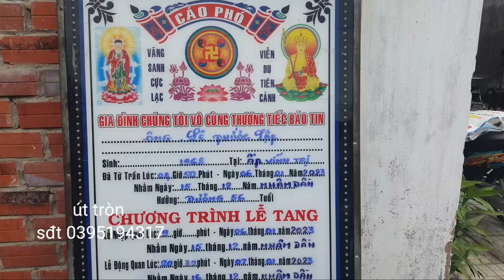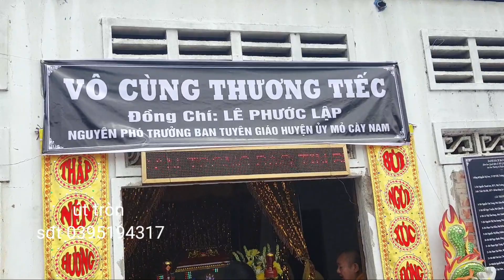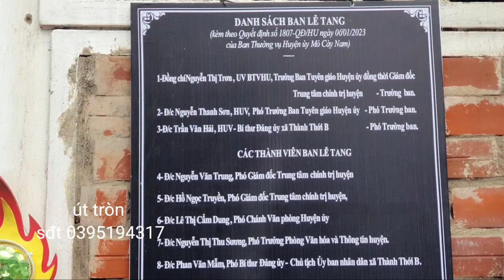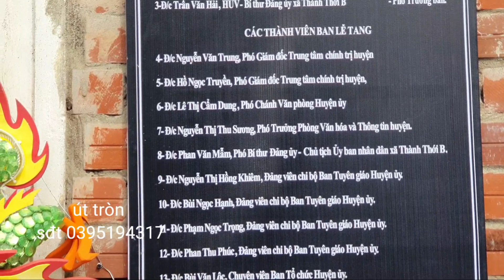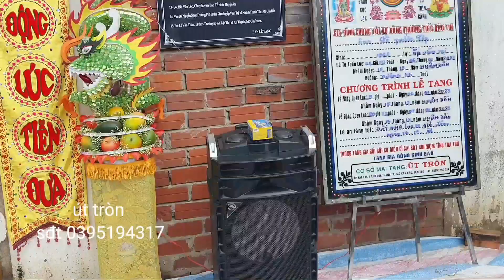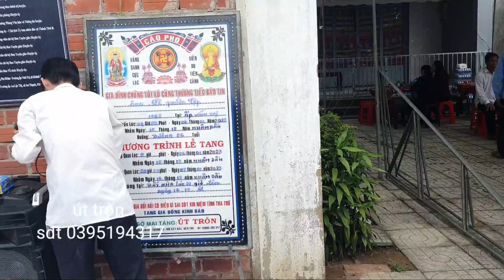lể nhập quan ông lê phước lập 56 tuổi ấp vĩnh trị xả khánh Thạnh tân MC bắc Bến Tre